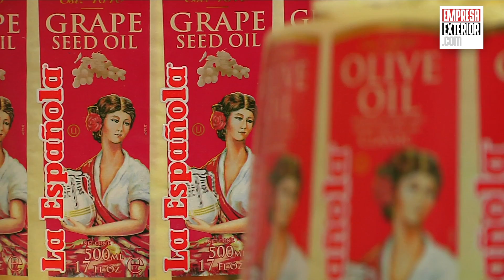ACESUR comercializa más de 20 marcas en más de 100 países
ACESUR acumula una experiencia de más de siglo y medio en el sector de la producción, envasado y comercialización de aceite de oliva, desde 1840, así como una larga tradición en sector de los aceites vegetales. Una experiencia que lo ha afianzado como el grupo nacional líder en el sector del aceite de oliva y girasol en España.

La apuesta por la internacionalización de ACESUR queda de manifiesto no sólo en su alto volumen de exportaciones, sino también en su notable presencia, a través de oficinas, centros logísticos y centros productivos, en mercados internacionales de gran valor estratégico, tales como Aleppo (Siria), EE.UU. (Nueva York), China, Praga (República Checa).

En todos estos mercados, Acesur produce y comercializa más de 20 marcas distintas, todas ellas unidas por el denominador común de unos productos que aúnan garantía y calidad. Muchos de estos productos han surgido como respuesta a las nuevas oportunidades del sector, en un intento por adaptarse a las exigencias de mercados cada vez más dinámicos y competitivos, y en el que la cultura del aceite de oliva se impone como sinónimo de calidad de vida. ACESUR lleva el aceite de oliva a los cinco continentes y extiende el conocimiento del mismo poniendo en alza sus valores saludables y su sabor. El compromiso con la excelencia de ACESUR se ve reflejado en la obtención de los más distinguidos certificados de calidad.

ACESUR está presente en prácticamente todas las grandes cadenas de distribución nacionales, con una fuerte presencia y proyección internacional que ha llevado sus productos a unos 90 países, siendo líder en más de 40, consolidando mercados y abriendo otros nuevos en los últimos años. ACESUR sabe adaptarse a las necesidades de los distintos mercados, ofreciendo un trato personalizado y exclusivo a sus clientes, aunque siempre respetando la imagen y señas de identidad de sus consolidadas marcas.